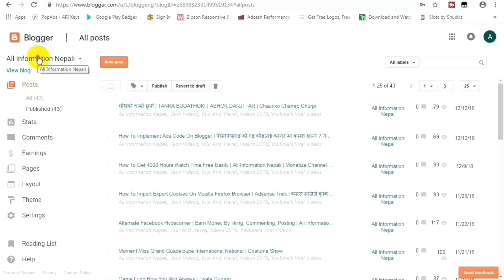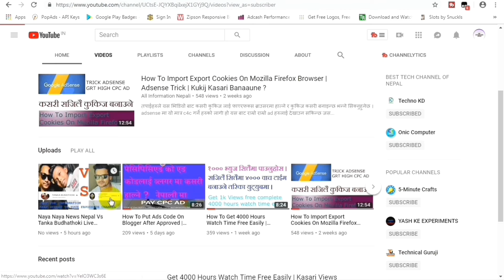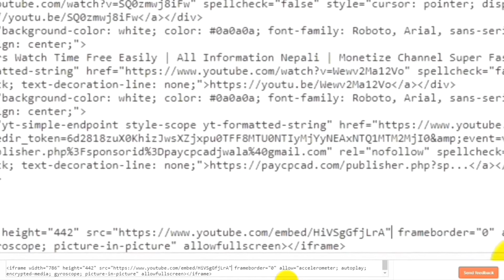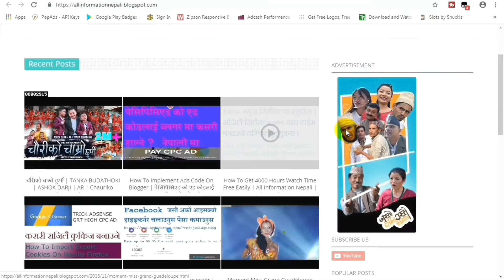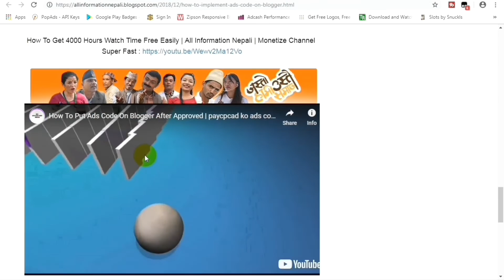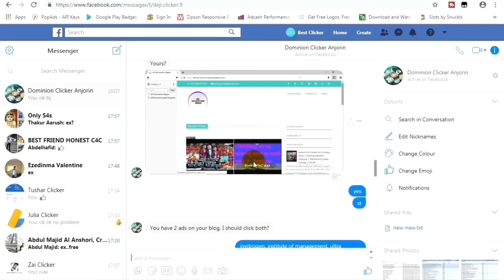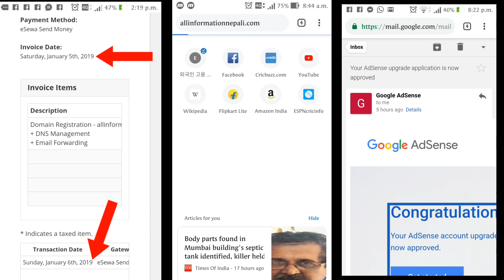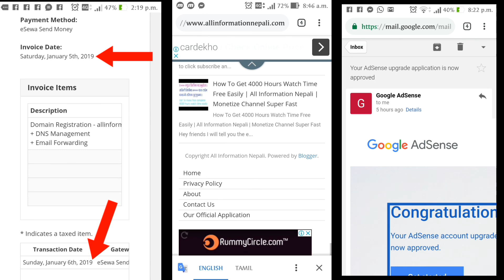Maatra ११०० Rupees Ma Adsense Account Banaaunus | ११०० को डोमेन किन्नुस adsense मा अप्लाई गर्नुस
Tapaaiharulaai Swaagat Chha Mero Channel All Information Nepali Ma. Aaj Ma Tapaaiharulaai Adsense Account Kasari Sajilai Approve Garaaune Bhanne Baare Sikaaudai Chhu Aasha Chha Yo Trick Tapaaiharulaai Asaadhyai Man Parnechh. Suru Ma Yauta Domain Kinnu Parchh Sabai Bhanda High Level Ko Domain Dot Com Ko Domain Linus. Domain Kinna Gaaro Pani Chhaina Just Visit Link Jun Maile Tala Diyako Chhu. Tyasma Gayer Signup Garnus Matlab Account Banaaunus User Name Ra Password Baliyo Banaaunuhola. Ani Domain Name Search Garnuhola Jun Tapaaile Kinna Chaahanuhunchh. Bichaar Garnuhola Tapaaile Chaaheko Domain Pahilai Aru Kasaile Kinisakeko Pani Huna Sakchh. Himalayan Host Nepali Company Ho Jasle Domain Tatha Host Bechne Kaam Garchh Raamro Service Didai Aairaheko Chha Tapaaiharule Direct Call Garer Office Ko Baarema Bujhna Pani Saknuhunchh. Hunata Ma Tyo Company Ko Karmachaari Ta Hoina Tar Mero Anubhab Le Bhaneko Chhu. Yaha Baat Domain Kinna Esewa Use Garna Saknuhunchh. Aru Pani Payment Method Chhan. Dhukka Bhayer Kinnuhola Maile Dot Com Ko Domain Maatra Rs.1100 Ma Kineko Thiye

Then Create An Account

Adsense Ma Apply Garda Dyaan Dinu Parne Kuraaharu:

1. Domain kinisakepachhi aaphno domain laai site / blog ma link garisakeko hunu parchh video hernus kasari link garne :

2. Yadi Tyo Domain Link Bhaisakeko Ho Bhane Aba Adsense Ma Apply Garnus Yaad Rahos Youtube Ko Gmail Account Ra Blogger/Adsense Ko Gmail Account Pharak Hunu Parnechh Same Adsense Bhayo Bhane Gaaro Hunchh

3. Adsense Ma Apply Garisakepachhi Jab Samma Approved Bhayo Bhaner Email Maa Aaudaina Tab Samma Youtube Ma Video Haalirahane Ani Yata Blog/Site Ma Pani Update Garirahane Matlab Article Thapirahane

4. Ani Blog/Site Ma Traffic Dherai Bhanda Dherai Lyaaune Tyasko Laagi Yo Video Raamro Sanga Hernu Hola...Blog/Site Ma Suru Suru Ma Kasari Traffic Lyaaune Sikaayako Chhu.

5. Mero Lagbhag 1 Mahina Pachhi Maatra Adsense Approve Bhayako Ho So Tapaaiharule Pani Wait Garnu Hola Chhito Pani Huna Sakchh Dhilo Pani Huna Sakchh Kin Bhane Adsense Team Le Manual Review Garchhan.

Query Solved

1. How To Apply For Adsense

2. How To Make A Blog/Website

3. How To Buy Domain In Nepal

4. How To Get Approved Adsense Fast

5. How To Setup Custom Domain In Blogger